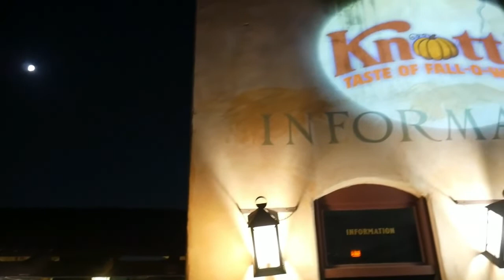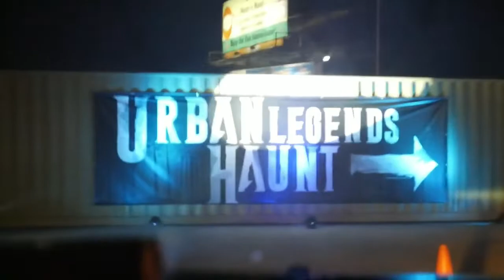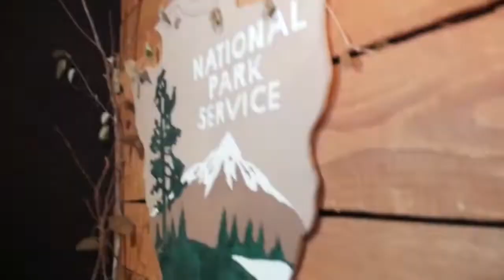Nights of Horror: Origins | Chapter 11 | 2020: Quarantine | Year 3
On this episode of Nights of Horror Origins, we talk about what it was like doing haunt season in the middle of a pandemic!
(Description and Links for things)